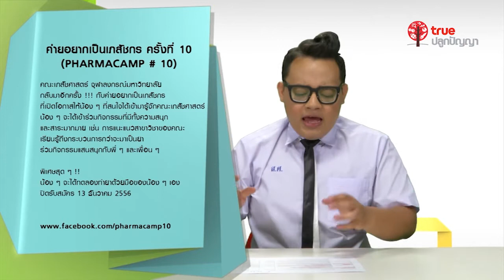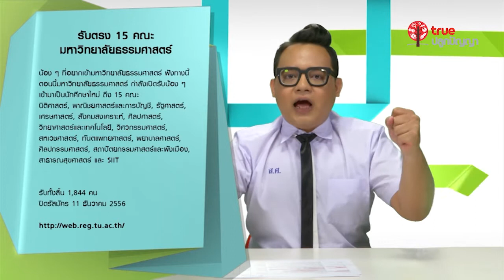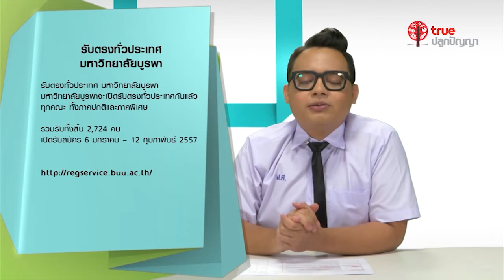สอนศาสตร์ : โข่งส่งข่าว 06.12.13